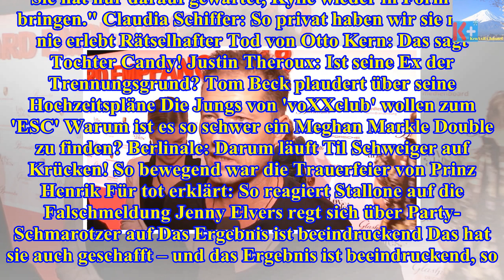Dank schwester kim: so viel hat kylie jenner seit der geburt abgenommen - Die heutigen Neuigkeiten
Dank schwester kim: so viel hat kylie jenner seit der geburt abgenommen
Der Speck ist weg Kylie Jenner (20) hat sich von ihrem Schwangerschaftsspeck getrennt. Die Unternehmerin hatte zu Beginn des Februars ihre erste Tocht...